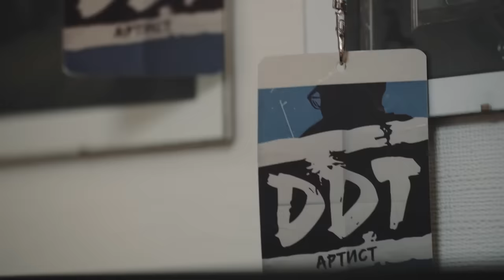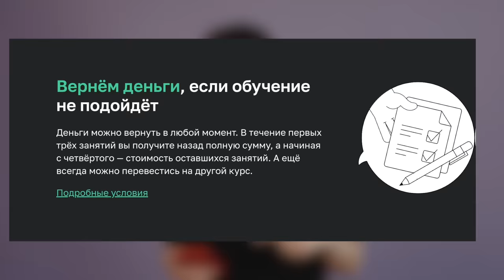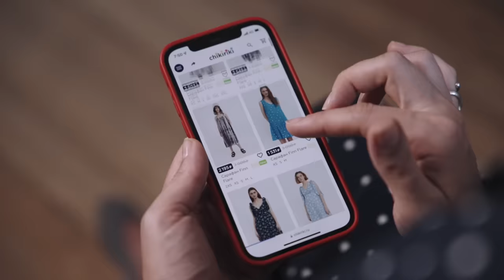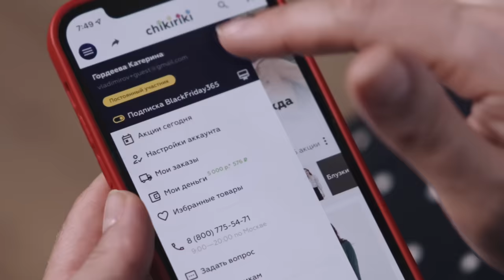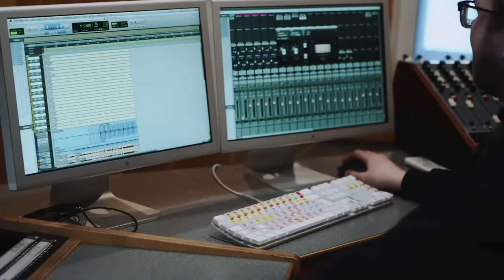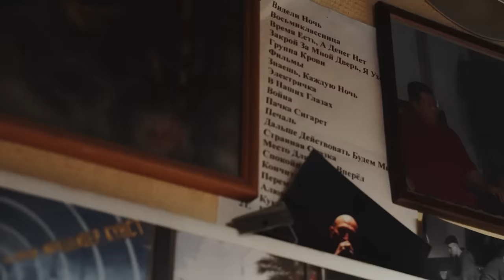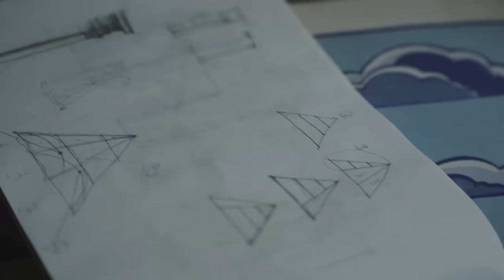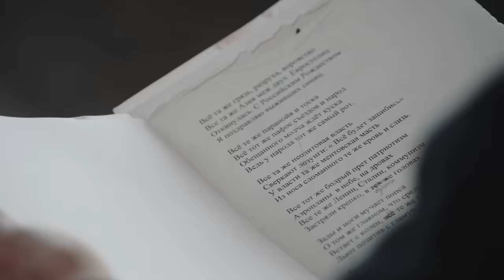Юрий Шевчук: «Родина, вернись домой» // «Скажи Гордеевой»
Присоединяйтесь к клубу распродаж Чики Рики и покупайте классные вещи дешевле, чем на маркетплейсах

О чём и о ком этот выпуск:
Герой нового выпуска «Скажи Гордеевой» — Юрий Шевчук. И это – одно из сложнейших интервью за всю историю проекта.

Мы начали снимать его в марте 2022-го, почти сразу после начала войны: было трудно дышать и почти невозможно говорить.
Тогда интервью не вышло, мы его отложили.
Но в июне 2022-го решили договорить. Всё о том же, о войне: можно ли к ней привыкнуть и чего это может стоить? Почему России нужны концерты ДДТ именно сейчас? Какие пишутся стихи, когда твоя Родина ушла на войну и почему Шевчук остался, когда все уехали.

Благодарим за подготовку английских субтитров Анастасию McEvoy, а также Наталью Старкову и Дмитрия Коваленина за перевод стихов.

Содержание:
0:00 Мы начали это интервью в марте, а закончили только сейчас. Почему?
4:19 «Если такая война начнется здесь, в Питере, люди будут другими»
5:56 «Молодые исполнители боятся любви»
8:12 «Привычка Родину любить»
9:32 Как Шевчук написал песню «Родина»?
12:03 Реклама, которая узнает вас в лицо
14:50 «Здесь моё место»: важная встреча в сербском монастыре
18:15 «Величайшее время по своей трагичности»
20:55 «Все залы, где мы выступали, были целиком против войны» — о запрете давать концерты
24:28 «Нам запретили выполнять свой долг перед страной. Говорить свои мысли»
25:55 «Иду в гримерку и вокруг появляются омоновцы» — о концерте ДДТ в Уфе
29:30 Реклама ленты, которая только радует
31:33 После 24 февраля 2022-го Шевчук играл концерты бесплатно. Почему?
32:46 «Русские — не рабы. Мы просто в оккупации»
36:19 «Мы — древние египтяне, которые поклонялись смерти»
38:05 «Раньше иконы были, а теперь ящик»
40:12 «Я пел на крейсере «Москва», который утонул в Украине»
42:37 Почему страх — главная движущая сила происходящего в России
50:11 «Когда мы найдем точку правды, тогда все случится»
52:46 «Слово «справедливость» — главное оружие диктаторов»
55:55 «Нашей стране нужно образование, а мы каждый день тратим миллиарды на войну»
57:33 Первая картина Шевчука
58:56 Как записывалась новая песня ДДТ «Небо Поле»
1:01:06 «Драться, но не стрелять друг в друга»
1:04:06 «Я не хочу отсюда уезжать, но меня могут выкинуть»
1:06:40 «Я нахожу утешение в работе»
1:07:10 «Всё та же грязь, разруха, воровство…», — Шевчук читает стихи
1:08:52 «Человечество вылезет из этого кокона зла и полетит» — что будет дальше?
1:10:10 «Иногда борцам за справедливость удается дойти до милосердия»
1:12:00 «Главное, чтобы не в аду, родная» — где мы увидимся через год

Благодарим отель «Индиго» в Санкт-Петербурге на Чайковского,17 за помощь в организации съёмок